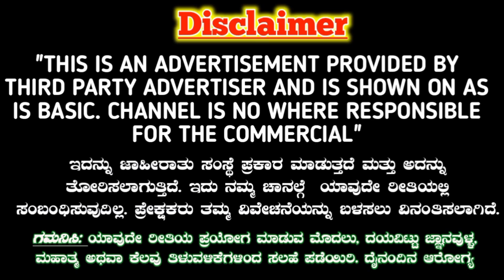ಅವಳಿಗೆ ನಿಮ್ಮ ಮೇಲೆ ಆಸೆ ಆಗತ್ತೆ. ನೀವು ಇಷ್ಟ ಪಟ್ಟ ಹೆಸರು ಹೇಳಿ ಮಾಡುವ ತಂತ್ರ. Vashikaran from mantra